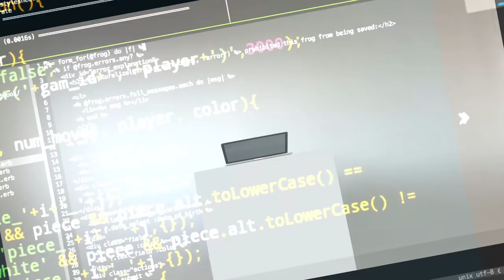Программист в США | 6 лет в Microsoft | Сравнение образования в России и США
Программист в США Михаил Педченко успел поработать над разными проектами в крупных компаниях (Microsoft и Facebook) и стартапах, и даже открыть свой бизнес. В этом выпуске мы сравнили образование для программистов в США и России. А также Михаил поделился своим опытом прохождения собеседований в Microsoft и переезд в США.

Тайминг

00:00 –  представление героя, анонс темы видео
00:36 – образование в сша и россии: сравнение учебной программы для программистов МФТИ с американскими университетами
04:26 – профессиональный опыт героя до переезда в США
12:05 – переезд в США, собеседование в Microsoft
16:51 – проекты в Microsoft, над которыми работал герой

-визовые вопросы,
-способы поиски работы в США,
-прохождение собеседований,
-составление резюме,
-заполнение LinkedIn-профиля,